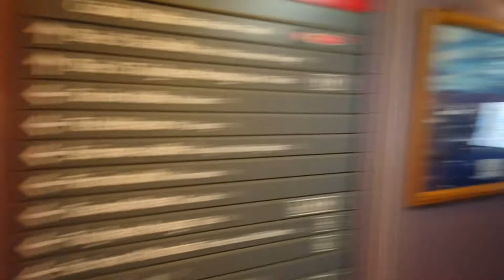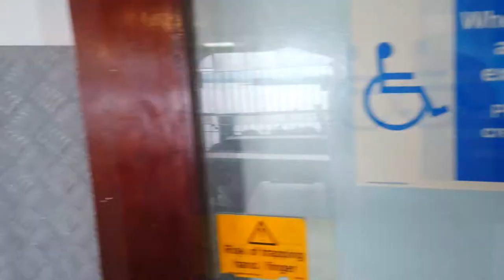CalMac Western Isles ferry Clansman